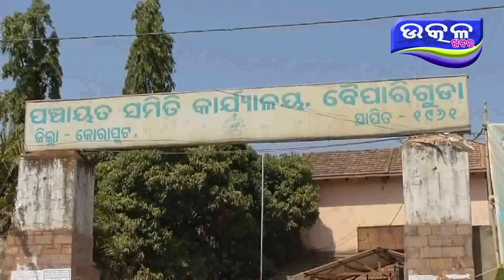ଭୋଜି ଖାଇ ଶତାଧିକ ଲୋକ ଝାଡା ବାନ୍ତି ରେ ଆକ୍ରାନ୍ତ - Ajira Odisha Utkal Khabara